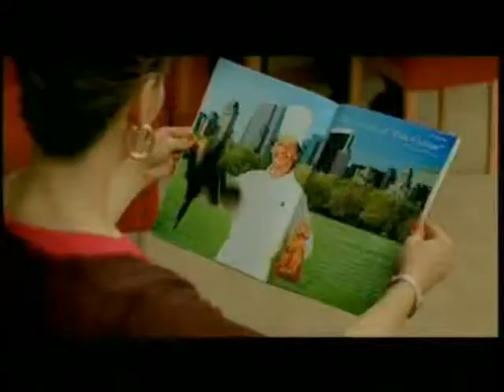DECALAGE HORAIRE - P'tit Bonheur/Feel-Good Movie®